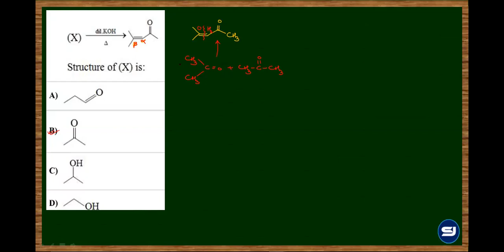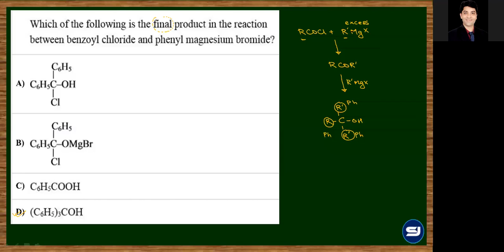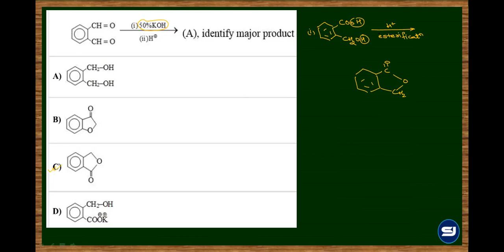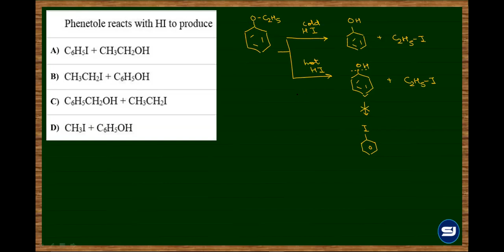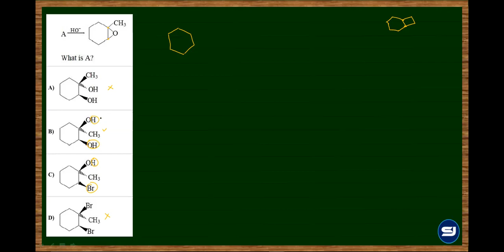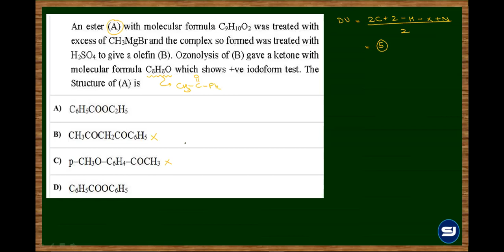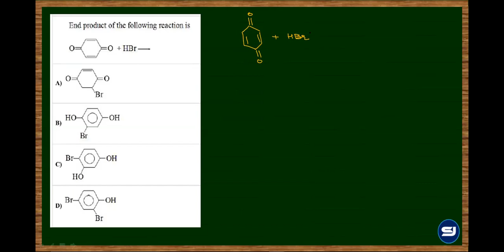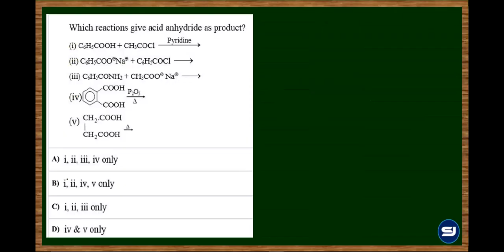MCQ DISCUSSION OF ALCOHOLS, PHENOLS & ETHERS + ALDEHYDES, KETONES & ACIDS